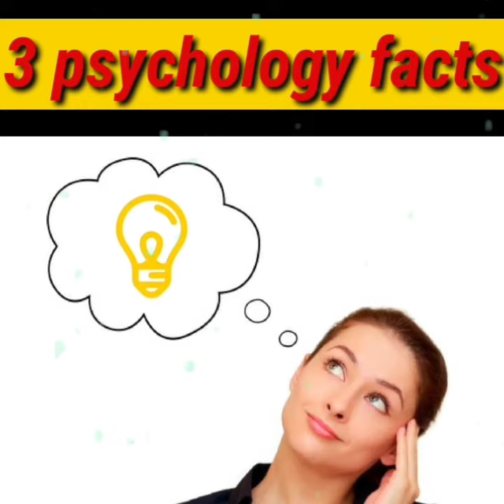अनसुने रोचक तथ्य।unknown amazing fact.Gyan with Indian girl#amazingfact#Gyangirl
about video
doston is video mein main kuchh interesting facts ke bare mein bataya hai

•interesting fact about psychology
•psychology facts about human brain
•psychology fact about human brain
•momin se Jude psychology facts
•unknown interesting facts
•Gyan with Indian girl

other videostrain

playlist link